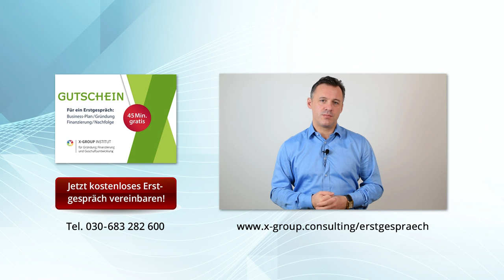Mentorin der X-GROUP GmbH - Gaby Cammerer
In diesem Video stellen wir euch unsere Beraterin und Mentorin Gaby Cammerer vor.
Welchen beruflichen Weg Gaby Cammerer gegangen ist und zu welchen Modulen Sie Beratung anbietet, erfährst du in diesem Video.